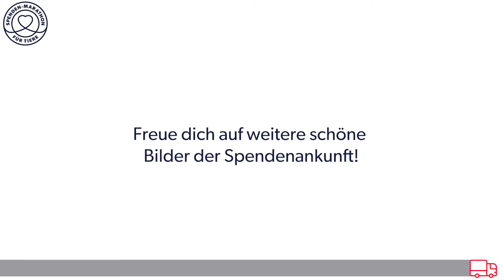Spenden-Marathon für Tiere 2020 – Weitere Futterspenden kommen an!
50 Tierschutzvereine und über 23.000 heimatlose Hunde und Katzen. Das waren die Zahlen des Spenden-Marathon für Tiere 2020. Eine weitere Zahl ist gigantisch - Mit der Hilfe von zehntausenden Tierfreund*innen konnten wir 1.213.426 Kilogramm Futter sammeln.

Inzwischen sind alle Spenden bei den 50 teilnehmenden Vereinen angekommen.

Schau mit uns gemeinsam auf schöne Momente von weiteren zehn Vereinen.

▬ Über den Spenden-Marathon für Tiere 2020 ▬▬

Der Spenden-Marathon für Tiere wurde auf Wunsch zahlreicher Tierfreund*innen 2017 ins Leben gerufen. Europas größte Futterspendenaktion findet in diesem Jahr schon zum vierten Mal statt. Seit dem Debüt sind insgesamt 100 Lkw mit Futter zu Tierheimen in Europa gerollt. Zehntausende Tiere in Not konnten so den Winter überstehen, denn der ist im Tierschutz eine herausfordernde Zeit.

VETO ist die Vereinigung europäischer Tierschutzorganisationen. Wir sind aktives Bindeglied zwischen Spender*innen, Tierschutzorganisationen und starken Partnern. Als gemeinnützige Organisation setzen wir uns für das Wohlergehen von Tierheim- und Straßentieren ein. Auf unserem Kanal veröffentlichen wir regelmäßig neue Videos zum Thema Tierschutz und unseren Spendenaktionen.

▬ Empfohlene Videos ▬▬▬▬▬▬▬▬▬▬▬▬

Spenden-Marathon für Tiere 2020 – Die ersten Futterspenden kommen an! –